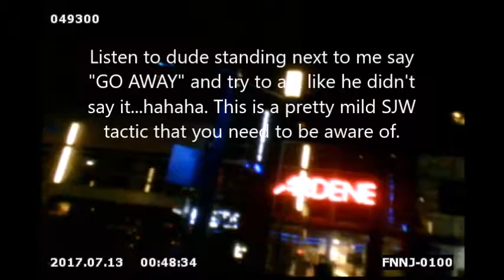Watch How SJW's Insult You Then Use Gaslighting Tactics To Deny It When Confronted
REAL hidden cam footage of an SJW telling me to "go away" and then denying it when i ask him what the problem is.